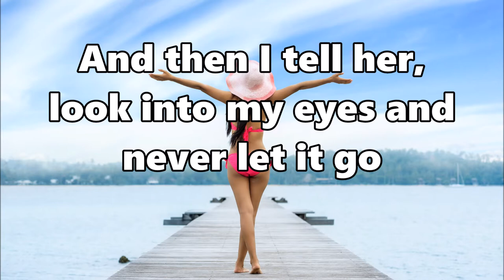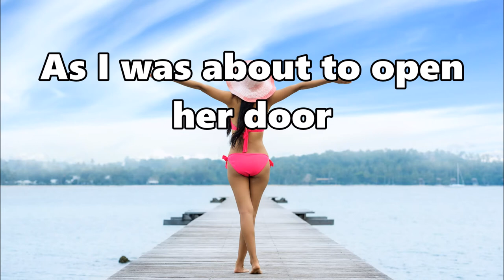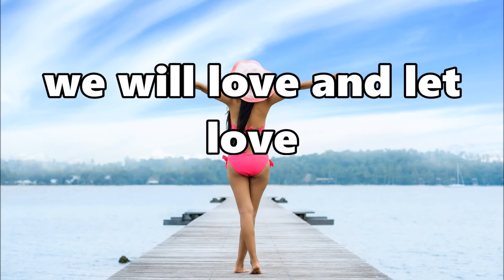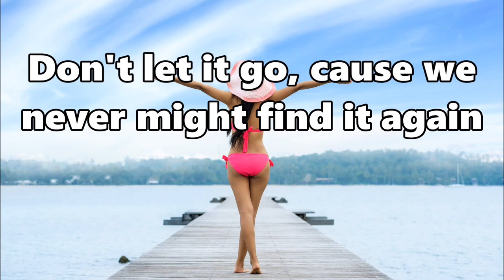Kisma - We Are [LYRICS]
Artist: Kisma